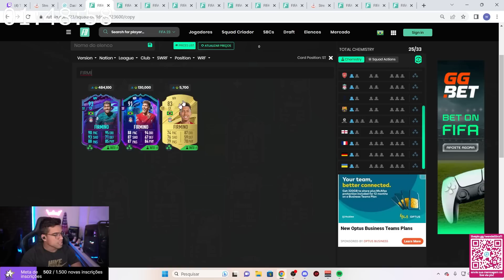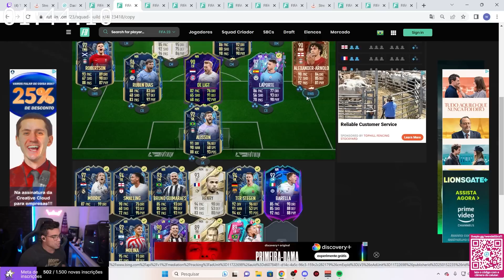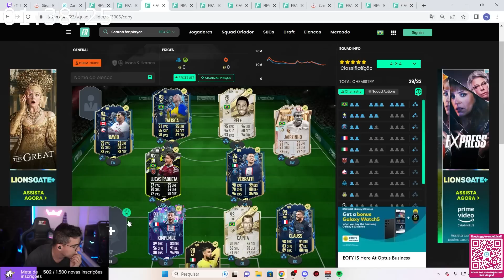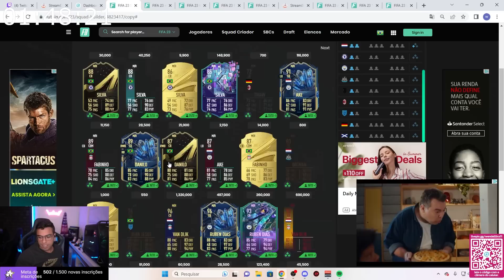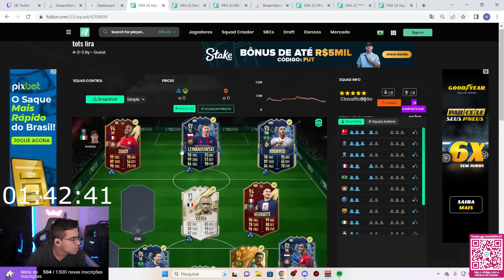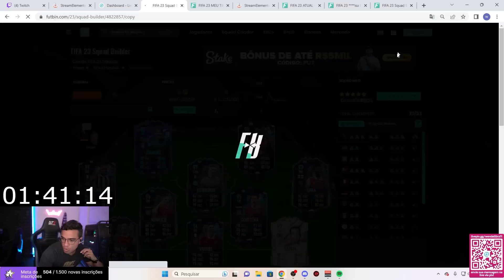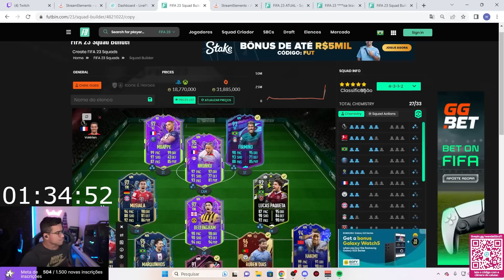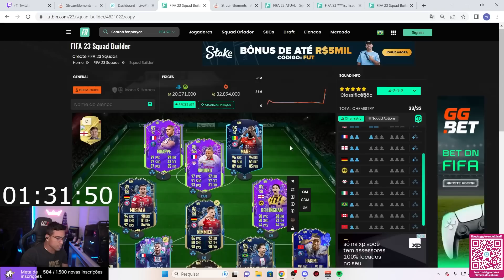MEU DEUS!! 20 MILHÕES PARA MELHORAR O TIME II ANÁLISE DE TIMES II WENDELL LIRA